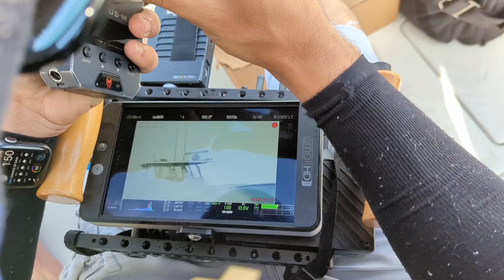Black arm and Movi on boat